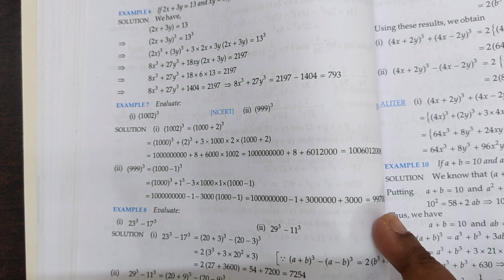RD Sharma Class 9 Maths Chapter 4 Example 2 to 5 Solution | Page 87 | 9th Class RD Sharma Chapter 4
Textbook credits: RD SHARMA (DHANPAT RAI PUBLICATIONS)

rd sharma class 9 ch 4 example 2 solutions
algebraic identities class 9